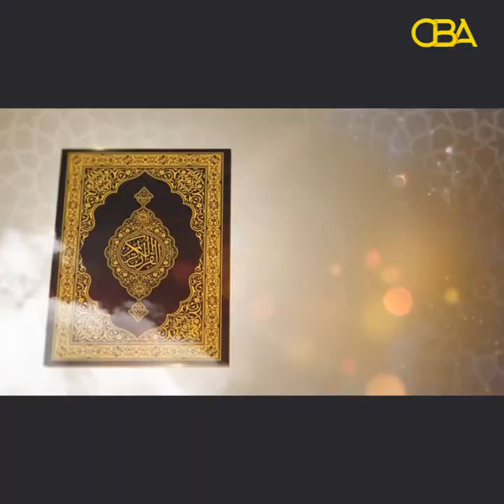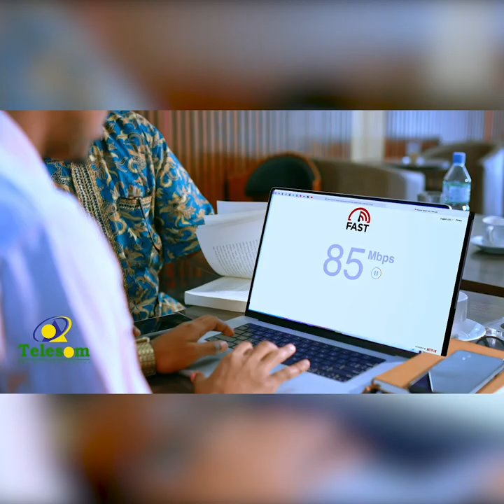Tilmaamaha Diinta: Barbaarinta Caruurta 16aad. " ilmo waalidkii been sheegayaan, run sheegi maayo.."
Tilmaamaha Diinta: Barbaarinta Caruurta Qaybtii 16aad. " ilmo waalidkii been sheegayaan, run sheegi maayo.."
runa baran maayaan.